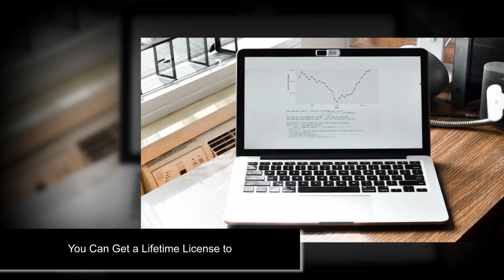5 minutes ago. You Can Get a Lifetime License to....